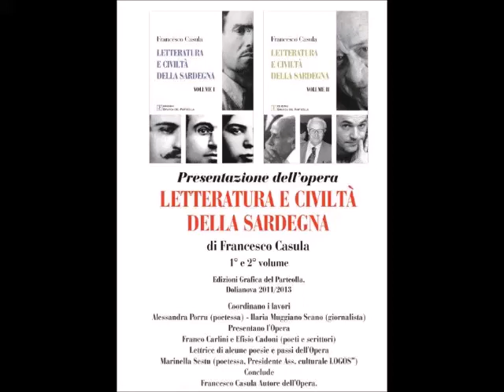Claudia Zuncheddu alla presentazione di “Letteratura e civiltà della Sardegna” di Francesco Casula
22 novembre 2014 Quartu Sant'Elena